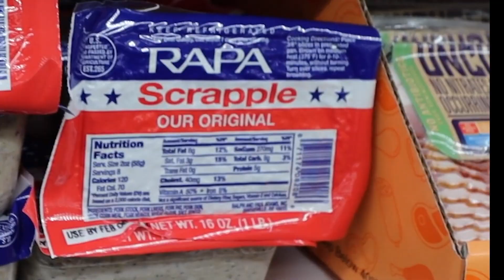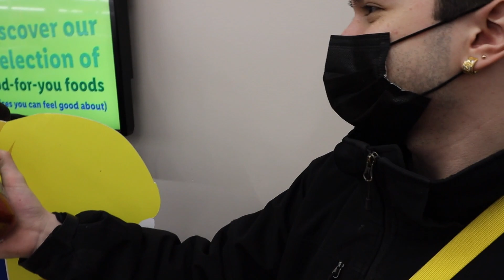Madea Buys Groceries From Lidl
Lidl Stiftung & Co. KG (German pronunciation: [ˈliːdl̩]; UK: /ˈlɪdəl/ LID-əl) is a German international discount supermarket chain that operates over 12,000 stores across Europe and the United States. Headquartered in Neckarsulm, Baden-Württemberg, the company belongs to the Schwarz Group, which also operates the hypermarket chainbaahahahabababbhb poo pooo plop plaaarrrpppp brrrrrrrrree babababab p

this place doesn't give you bags btw so keep that in mind i had to buy two in the past they are pretty cheap but still